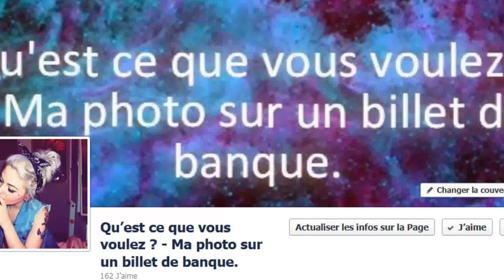Personne qui jongle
CLIQUEZ SUR J'AIME, PARTAGER SVP. MERCI.